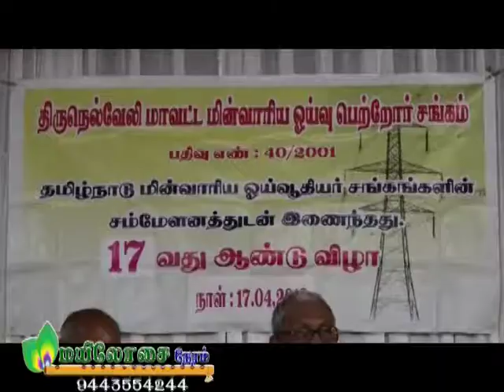NELLAI CHEEMAI | MAYILOSAI | RAJ MAHAL | OIVOOTHIYARSANGA VIZHA | NEWS